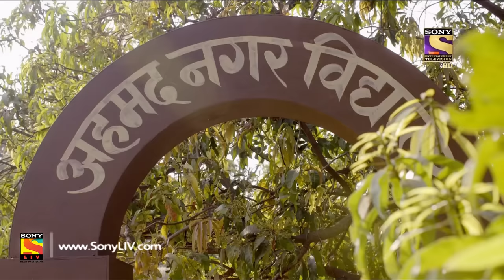Mere Sai - Ep 95 - Full Episode - 6th February, 2018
Episode 95:
Kulkarni is furious at his son for meeting Sai. His school teacher informs Kulkarni that he meets Sai in the Jungle but the strange thing is that no one else can see Sai.